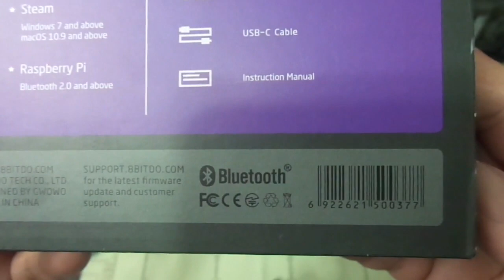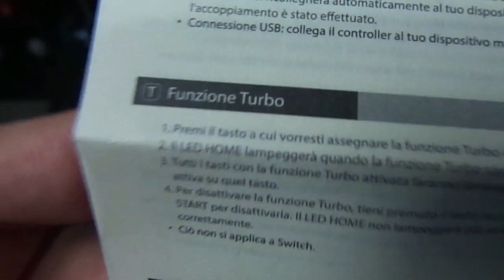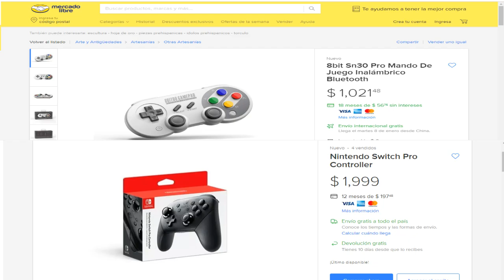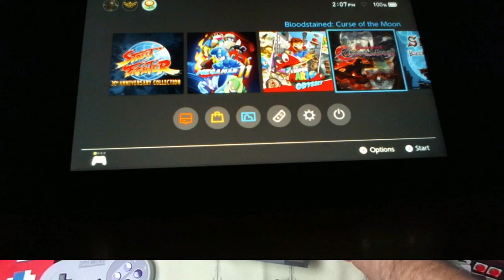8Bitdo SN30 PRO | Unboxing | Calabozo Retro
El versátil 8Bitdo SN30 Pro es un control diseñado para los fanáticos de los juegos retro que intercambian muchos sistemas.

Salud y saludos raza!